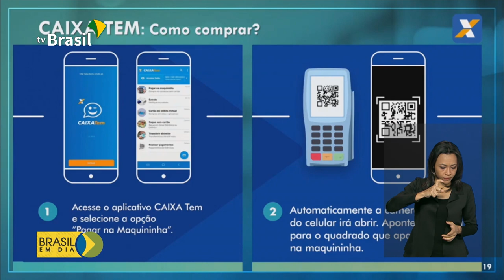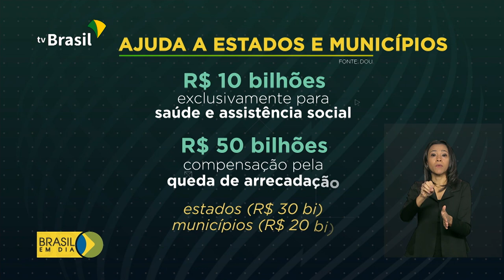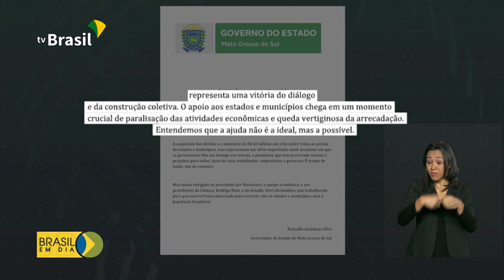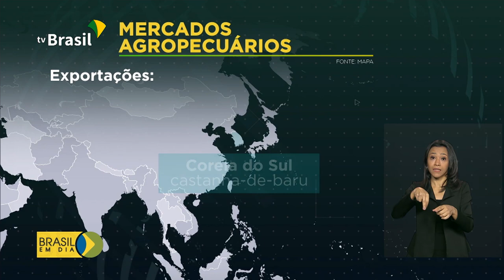Brasil em Dia - 29 de maio de 2020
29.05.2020 - Mais de duas mil agências da Caixa vão abrir neste sábado para pagamento em dinheiro da segunda parcela do auxílio emergencial; até agora, quase 58 milhões de pessoas receberam o benefício; e veja também: Receita Federal paga hoje o primeiro lote de restituição do Imposto de Renda.